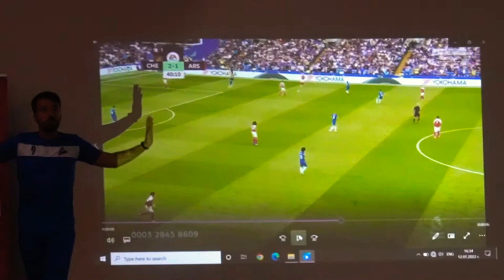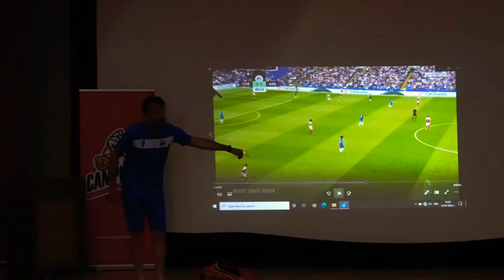Campionia - Александър Захариев, Летен футболен лагер в Албена и с. Оброчище /11-16 юли 2022/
Campionia - А. Захариев, 2022, Албена & Оброчище

Александър Захариев е треньор, който не спира да се развива през последните години. Опитът му в българския детско-юношески футбол, съчетан с множеството семинари, обучения и стажове в Западна Европа, му дават изключително точен поглед върху нещата, които липсват в тренировъчния процес и спират развитието на младите състезатели у нас.

✔️⚽️📌 УЕФА „А“ лиценз.
10 години опит като треньор в ДЮШ, от които 9 в школата на Славия София. За последно през този сезон бе начело на ЦСКА 1948 в елитната U19 лига, оставяйки отбора на първо място без загуба
Посещавал е редица семинари в България и Европа, като конференцията FA Talent ID, проведена на базата на английския национален отбор.
През изминалата година изкара едноседмичен стаж в школата на италианския клуб Парма
Притежател на лиценза на холандската методика Такталайз за България
Футболен анализатор в каналите на Нова Броудкастинг Груп, а именно Диема Спорт, Нова Спорт и Макс Спорт
Завършил е с отличие 4 месечния курс за тактически анализи, организиран от центъра за иновации на ФК Барселона.
През 2016-та година участва като треньор в кампа на Ювентус в България
През 2019-та година бе част от треньорския екип на кампа на Корвър в София
Бакалавър – НСА, треньор по футбол; магистратура – НСА, спорт за високи постижения.